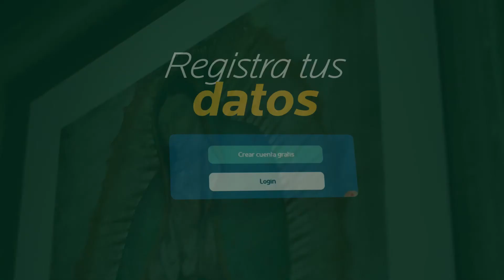HOMILIA MIERCOLES 5 ENERO. DEL SANTO EVANGELIO SEGÚN SAN MARCOS 6, 45-52